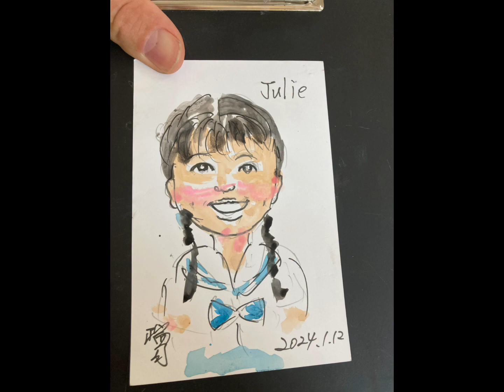カンボジア🇰🇭自分探しの旅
カンボジアへの旅　彼女の頑張り焼き付ける　世界に笑顔の風を